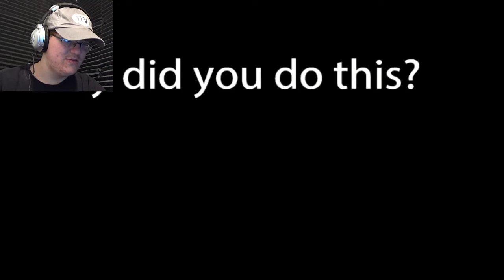Bud's Investigation: TRAILER REACTION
Henry Jones released a trailer for Bud's Investigation, and I react to it!